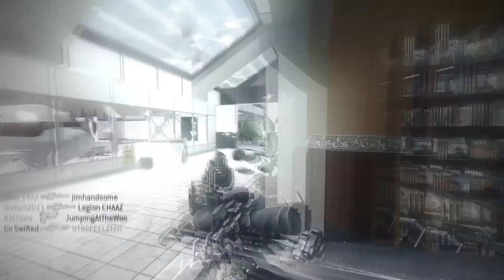Get Fuzionized - Episode 4 | by GRNRNGR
Wow didn't expect this huge amount of likes!! Let's try to reach 100?! lol
Finally i'm back guys :D
I decided to quit tricking and start feeding in 4d1.
Pretty decent clips and editing :)

Peace x3